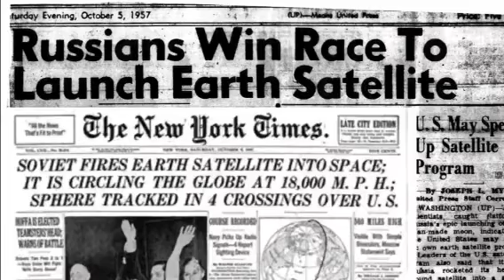فيديو أكثر من رائع: في مثل هذا اليوم قبل ٦٠ سنة، بدأ رسميا عصر الفضاء. إليك قصة أجمل تنافس في التا